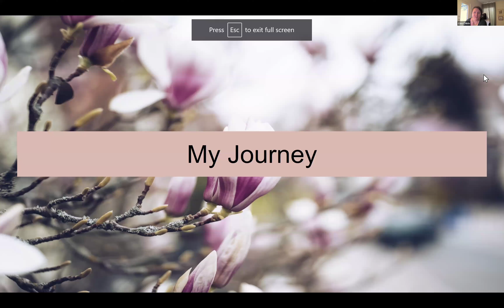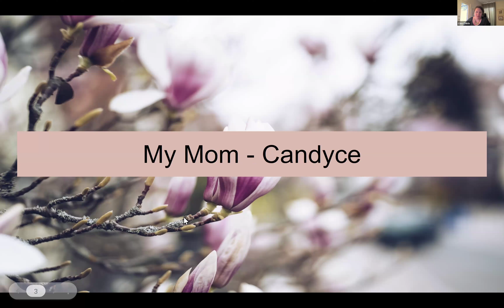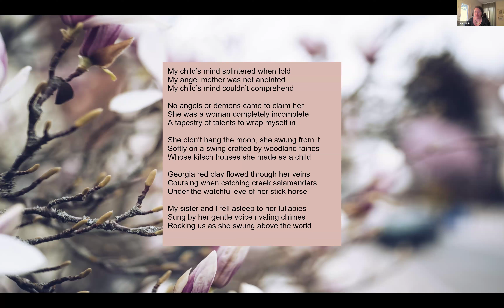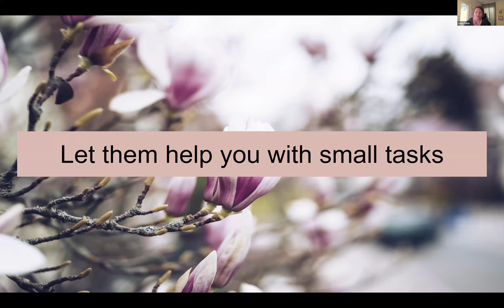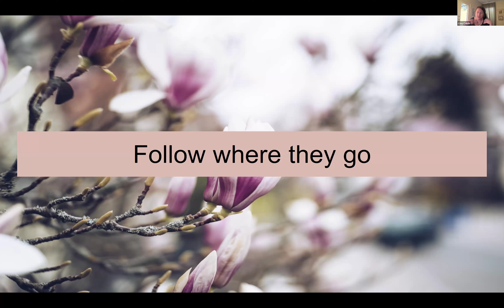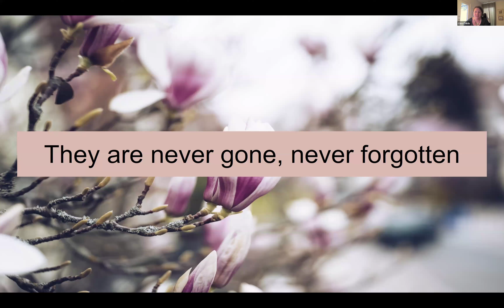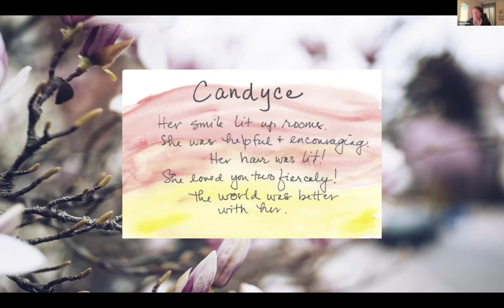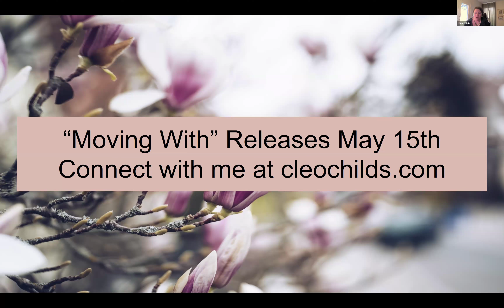WEEKLY WEBINAR 5/2/24: Moving With - Poetry about Caregiving, Grief and Peace by Cleo Childs